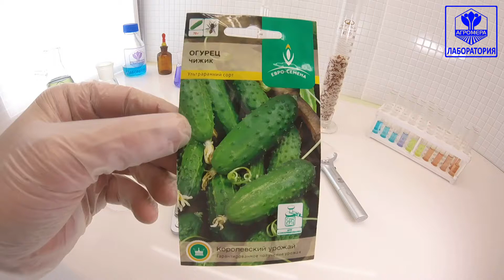Огурец Чижик F1. Евро-Семена